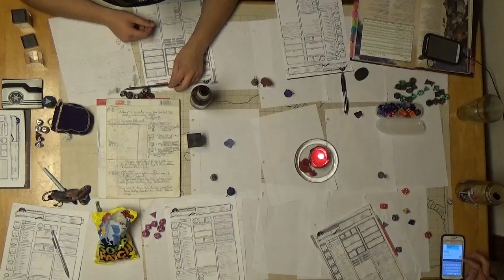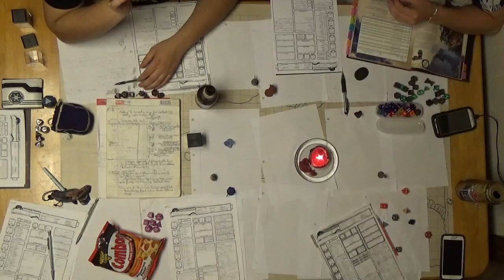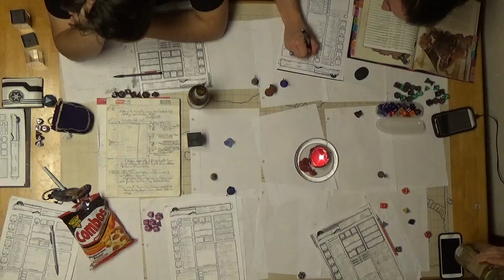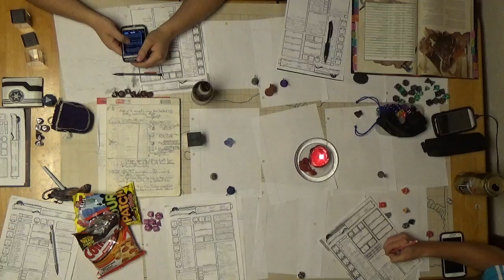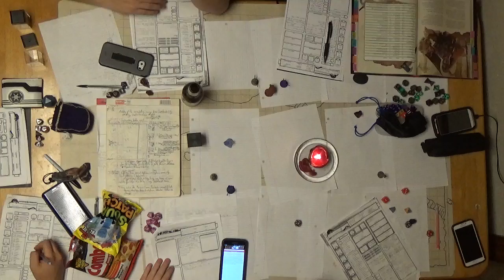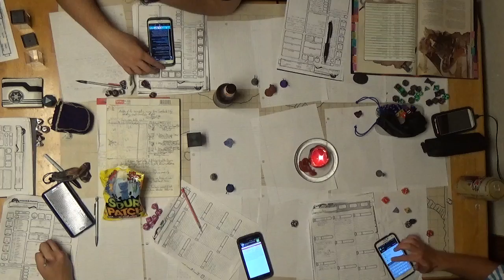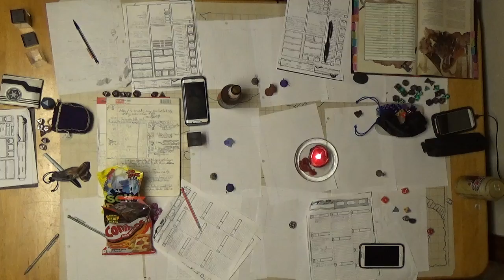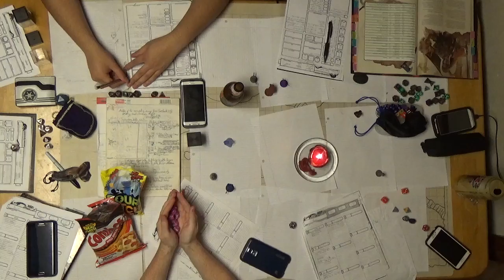F A T E Session 11 Part 3 Hoot Hoot the Owlbear Figurine